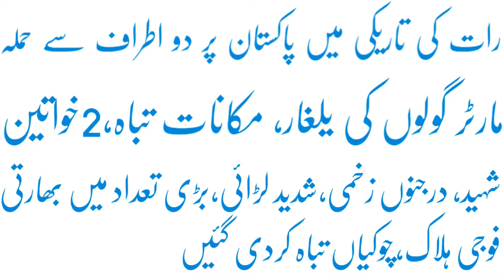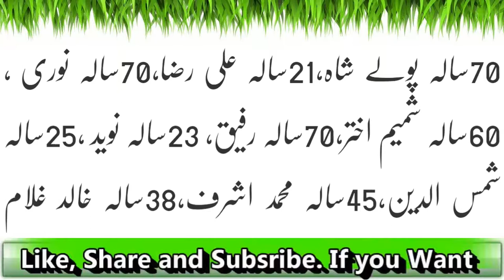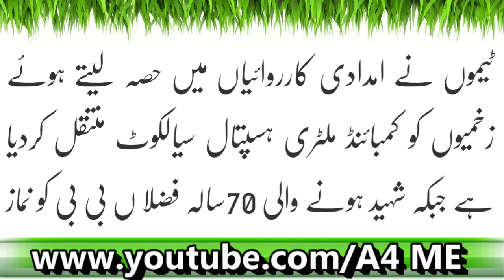Bharat Ka Pakistan Par 2 Tarfa Hamla Bharti Fauji Jahanum Wasil Latest Newws